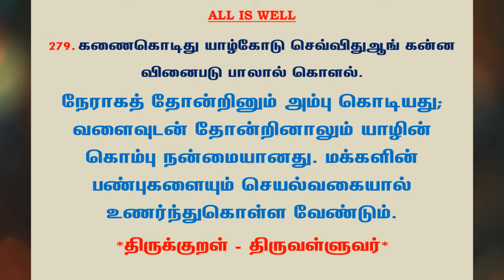#502 | தினம் ஒரு திருக்குறள் - குறள் 279 | Kural 279 - Daily One Thirukkural